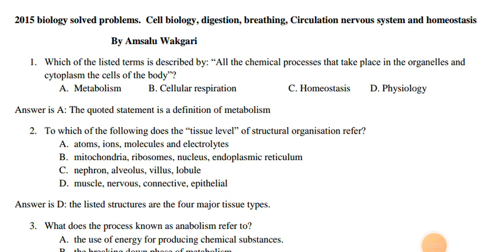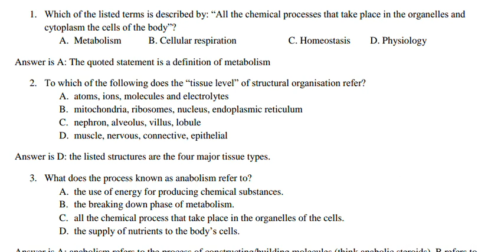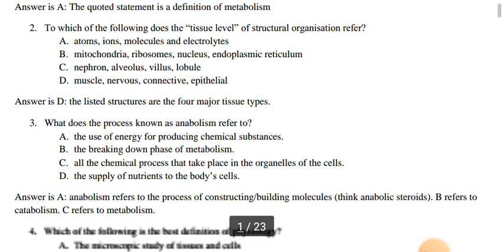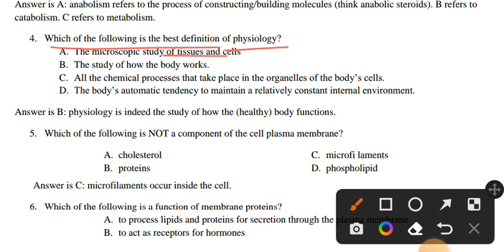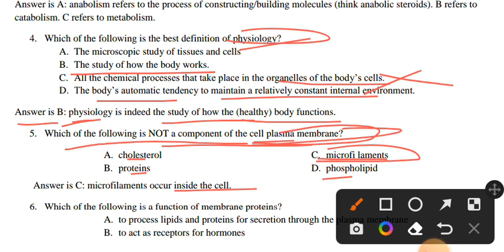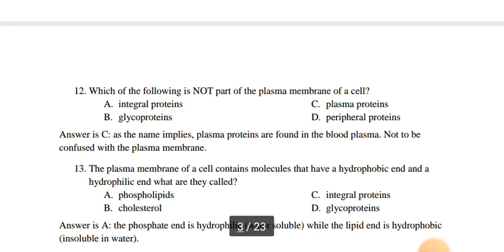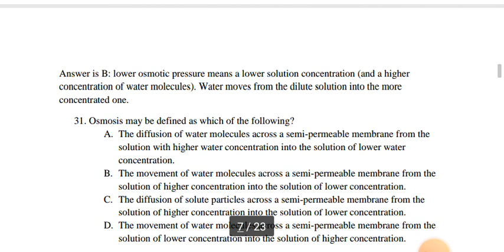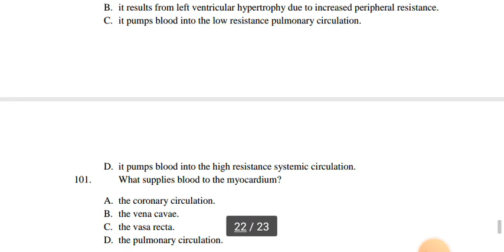🔴Biology worksheets||questions with answers||remedial||grade 12||freshman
hello everyone this video is worksheets on biology grade 12.its helpefull for every one who take biology.